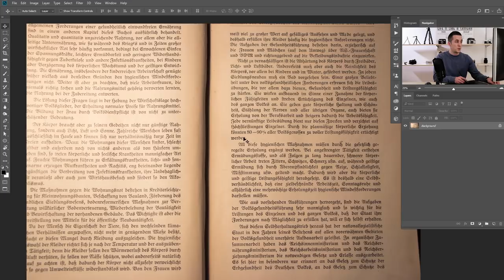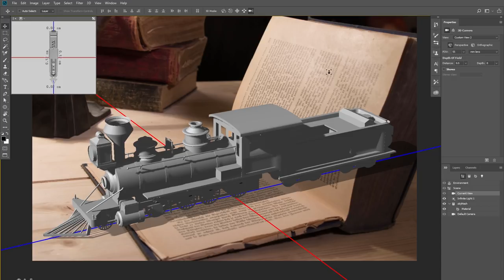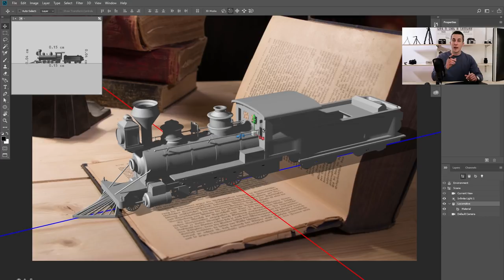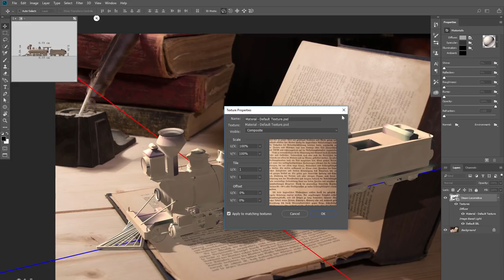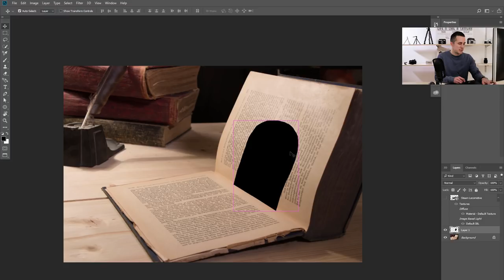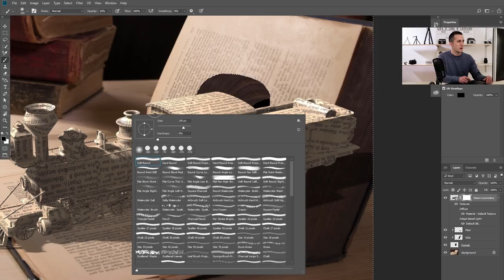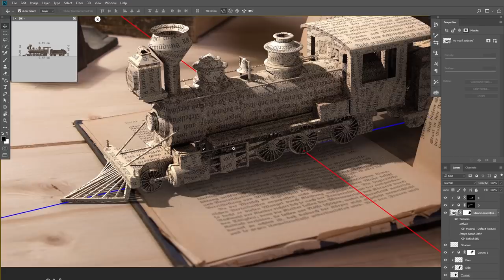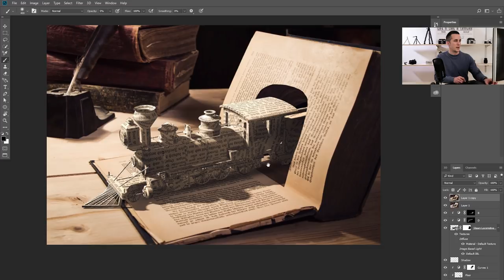Create Photo Manipulation Using a 3D Model in Photoshop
In this fun tutorial I will show you how to work in 3D workspace in Photoshop.
How to import 3D model, how to texture it, light it and position it properly to match the scene's perspective.

NOTE: You will need at least Photoshop CS6 for 3D workspace.

Have fun!

➤Use a Cupon Code: NEMANJA to get discount!